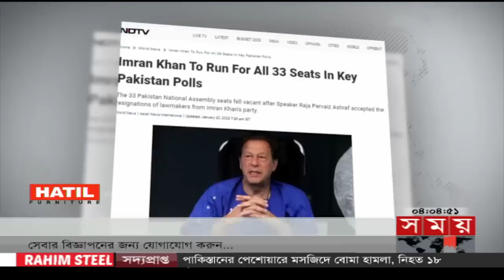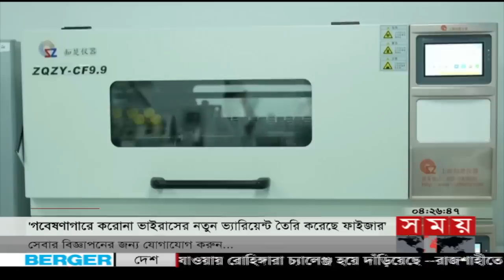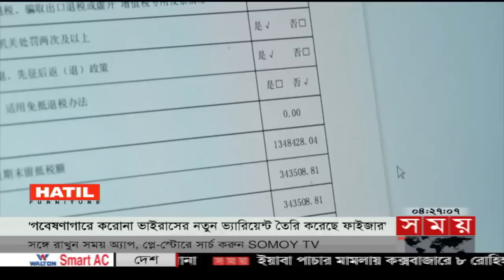আন্তর্জাতিক সময় | বিকাল ৪টা | ৩০ জানুয়ারি ২০২৩ | Somoy TV International Bulletin 4pm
Somoy TV: t.ly/Se1z
Somoy TV Bulletin: t.ly/iqIq
Somoy Entertainment: t.ly/3dWC
Somoy Sports: t.ly/iASp
SOMOY TV ISLAMIC: t.ly/zU6a

Somoynews.tv: t.ly/Y7ab
খেলার সময়: t.ly/xJ5H
সময়ের গল্প: t.ly/EW3M
এ সময়ের বাণিজ্য : t.ly/m3ir

Groups:
Somoy TV (Official)✅: t.ly/ajiO
Somoy Entertainment✅: t.ly/8CLh
Somoy Business✅: t.ly/4xaJ